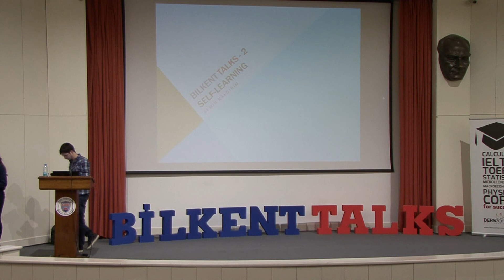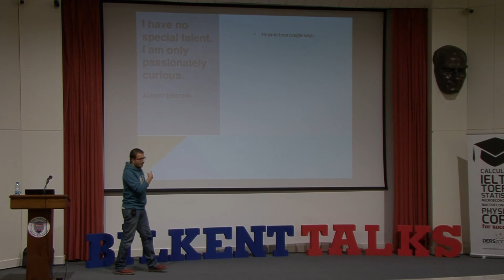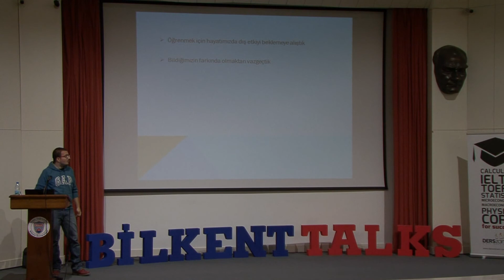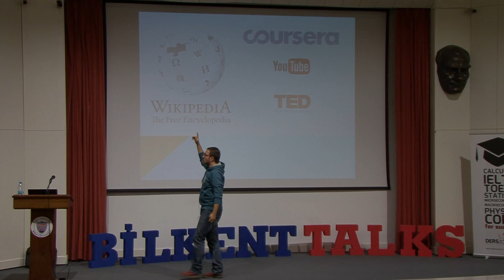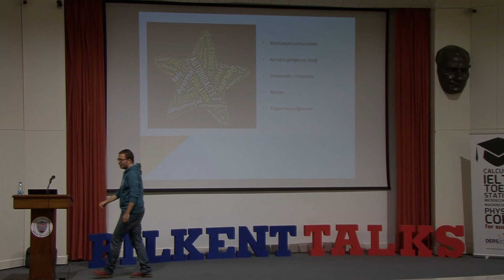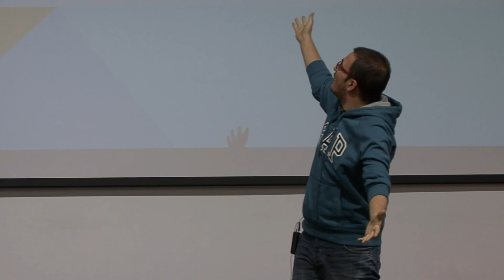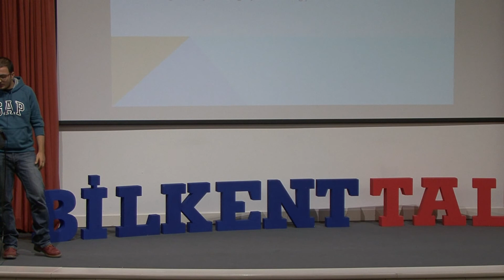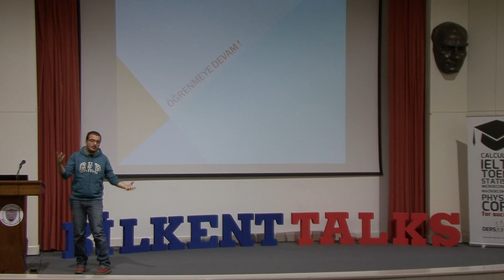BilkentTalks - Semih Kaldırım- Self Learning